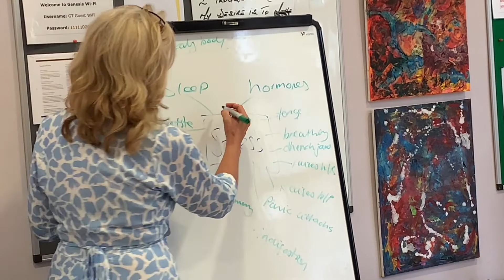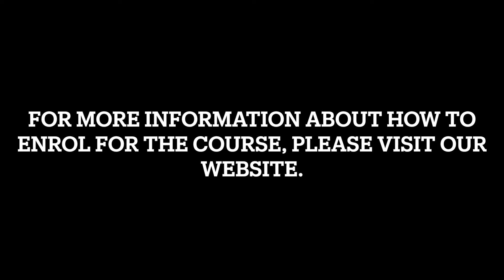Life Course 7 min 2021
This is the full interview of Sue Fourie, Genesis Trust's Life Project Manager.  She is speaking about the The Genesis Trust Life Course.  This video is the longer version of the Life Course Short Teaser.

The Life Course is an 18-session, 10 week course that is relatable and honest with a lot of depth and understanding to meet people where they are at.  A strong emphasis is placed on the importance of the “Mind – Body” connection: how our minds can affect how healthy our bodies are and what we do with our physical bodies can impact our mental state.
The course is designed to teach people in recovery how to care for themselves, how to manage unhelpful thinking patterns,  how to build and maintain healthy relationships and how to live both independently and interdependently.